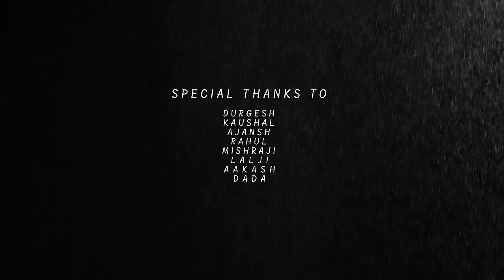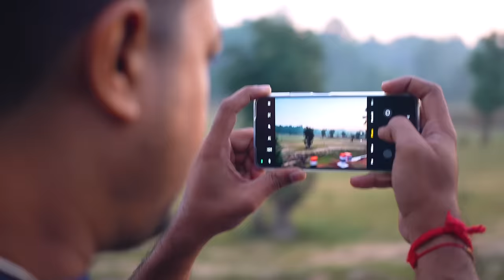THE STORY OF 7 TIGERS | SANJAY DUBRI TIGER RESERVE | PENCH TIGER RESERVE | STORY OF MAUSI MAA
Finding Blackie in Pench Tiger Reserve Forest has always been a difficult task for me. I've been looking for him for two years. But never got a chance to see him. The same happened this time too. Saying goodbye to Blackie's search, we traveled 400 kilometers from there to reach Sanjay Dubri Tiger Reserve so that we can bring Mausi Maa's story to the public. Mausi Maa is currently taking care of six sub adult tigers ,who are a charisma of nature in themselves. Handling 6 tigers simultaneously is not a trivial matter. Where human beings are losing humanity, Nature are trying to remind us of humanity again and again by placing examples like Mausi Maa in front of us. It is my request to you that this video should be seen in full and bring this story of Sanjay Dubri Tiger reserve in front of people.
Thank you Durgesh & Kaushal for always supporting me.
For Pench Safari Booking you can contact below.
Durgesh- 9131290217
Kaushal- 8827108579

Shri Sai Homestay at Sanjay Dubri.
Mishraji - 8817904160